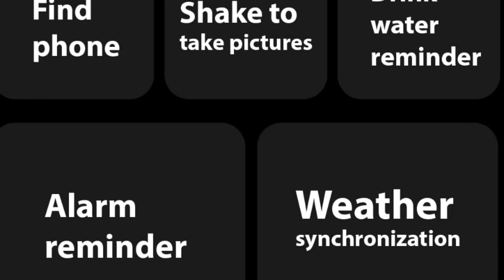Fireboltt MoonWatch | Super amoled premium calling Smartwatch 2024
100 rs flat preorder off
R Gold
black L
brown L
Blue L

2. register (ad your all details
3. share particular product link or full platform from search bar
4. track your earning (my activity section)

2. register (ad your all details
3. share particular product link or full platform from search bar
4. track your earning (my activity section)

3rd APP (cashkaro) apni purchase pe cashback paao (i made 1000)